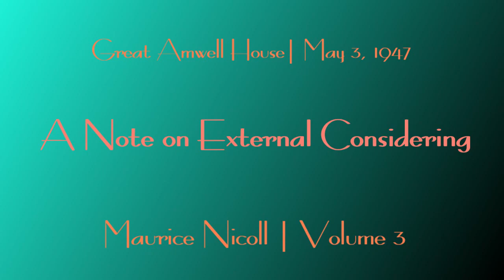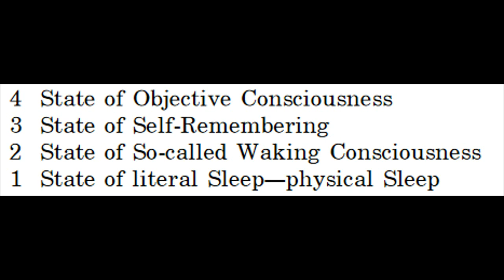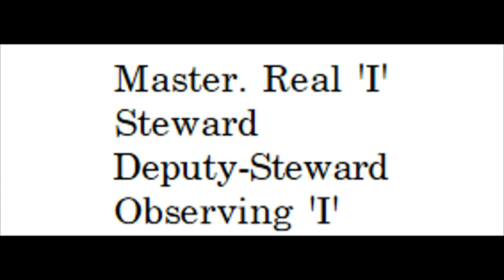Psychological Commentaries on the Teaching of GI Gurdjieff & PD Ouspensky, R 76, Vol 3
"A Note on External Considering"

Read by Gina Machovina
Photos of Dominican Republic

Good luck x Enjoy